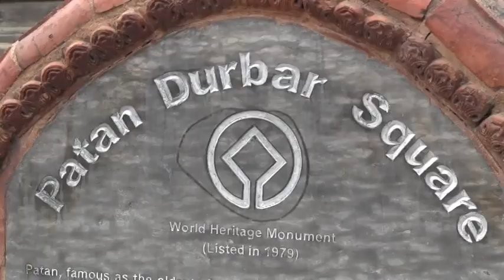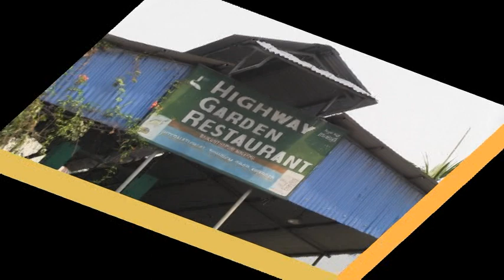Nepal 2 Patan u. Highway nach Pokhara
Besuch einer tibetischen Teppichweberei und der Stadt Patan.
Fahrt über den Highway Richtung Pokhara